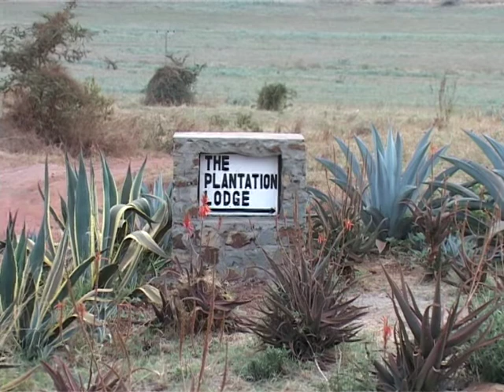Plantation Lodge, Lake Manyara, Tansania - © Abendsonne Afrika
Umgeben von Kaffeeplantagen und den sagenumwobenen "Green Hills of Africa", die schon den bekannten Schriftsteller und Afrikaliebhaber Ernest Hemingway faszinierten, findet man die Plantation Lodge. Die Lodge liegt mitten im afrikanischen Busch und im Zentrum der legendären Safaris Ostafrikas und lässt an Komfort und Charme nichts zu wünschen übrig! Entdecken Sie diese schöne Unterkunft mit Abendsonne Afrika - Ihre Safarispezialisten.

Diese Videos könnten Sie auch interessieren:
Finden Sie Ihre Traumreise mit unserem Reise-Finder
Werden Sie Teil unserer Community